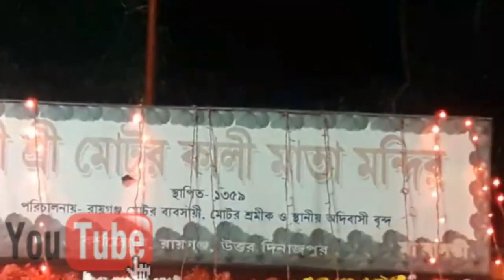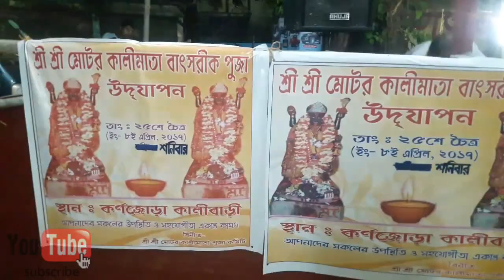Motor kali (মোটর কালী ) mondr in Raiganj || Uttar Dinajpur || Bangali/Hindi/English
Raiganj motor kalibari in kornojora motor asociation .. Kali puja and mela